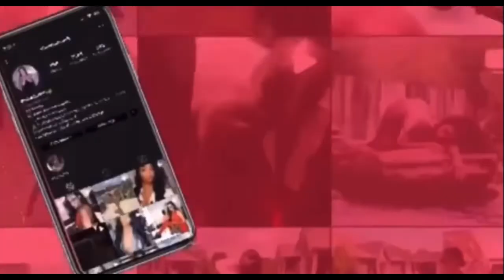Wife Camp Update | P.O. Box and Baby Registry | It Cost Nothing To Support My Page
Thank you to everyone that supports me. 💙 I love y’all. Peace and blessings.

1108 Old Railroad Bed Rd.
Unit #448
Capshaw, AL 35742

BABY REGISTRY LINK: (LINK IS ALSO IN MY INSTAGRAM BIO)

SNAP: @iiamqueen1